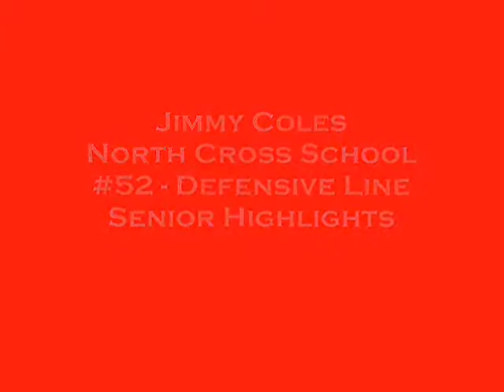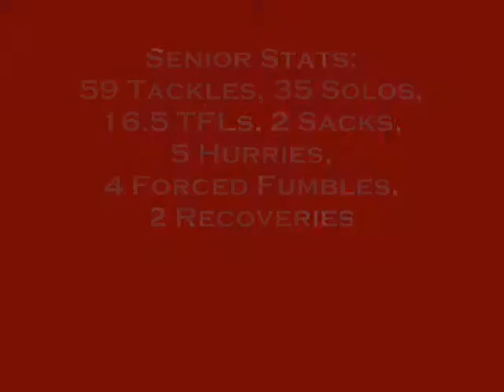Jimmy Coles - North Cross School - 2013 Senior Highlights